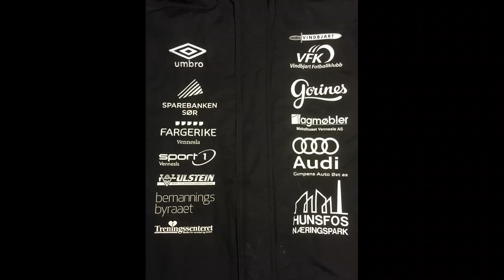VFK-Odd2 3-0 Sammendrag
2.div. avd 4. 2016